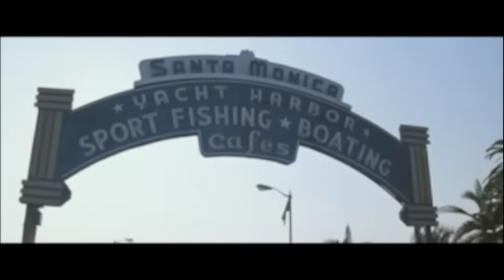Bob Seger Against the wind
Bob Seger- Against The Wind. Amazing Song from the album against the wind released in 1980. Bob Seger is the man